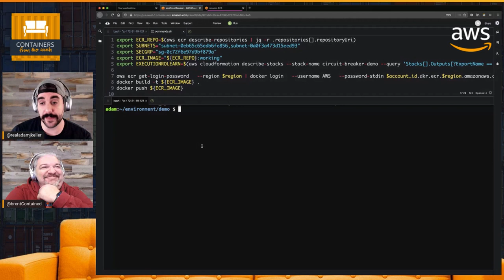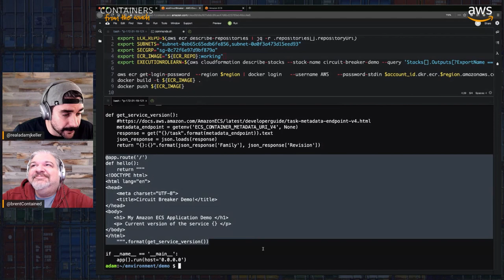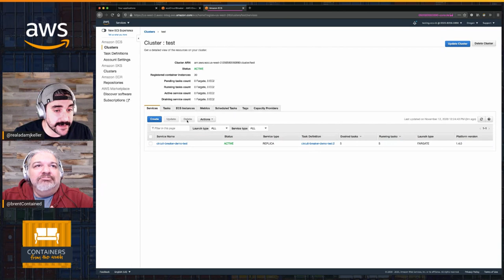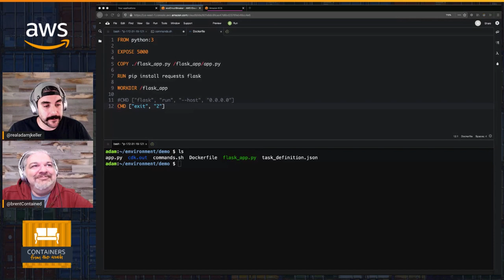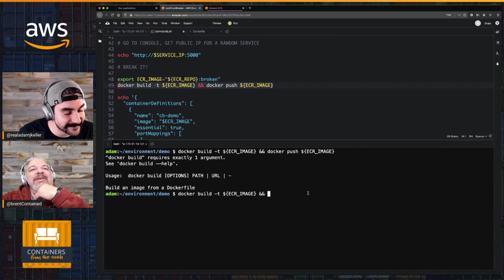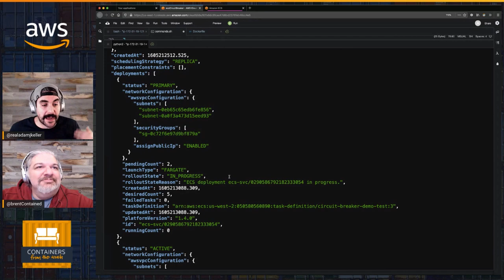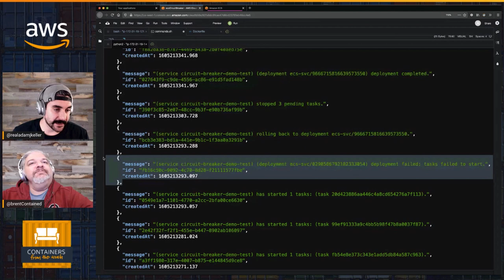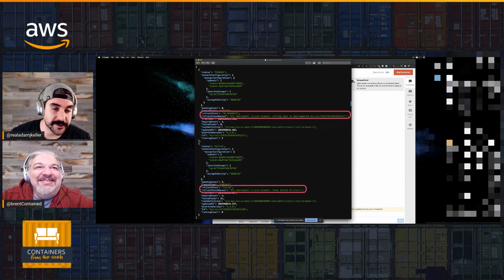Circuit Breakers for Amazon ECS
Watch as Adam shows us what a circuit breaker is, and how to implement it to improve your app deployments on Amazon ECS.

0:00 Introduction
2:20 What is a circuit breaker?
9:20 Demo
11:30 What is the metadata endpoint?
16:25 What is a rolling deployment?
17:35 What is the deployment circuitbreaker parameter?
19:00 Let’s see this in action!
23:10 We deploy bad code
25:50 Watch the deployment fail
28:30 What happens?
30:30 We have rolled back
32:25 Recap